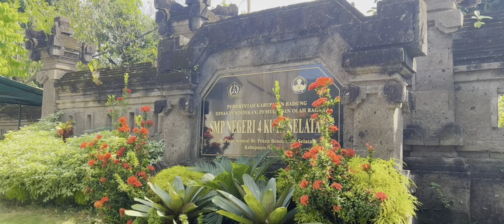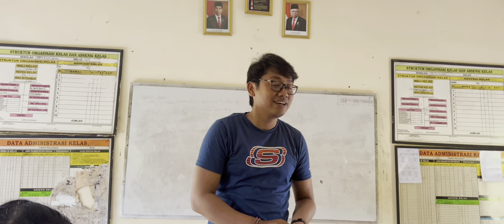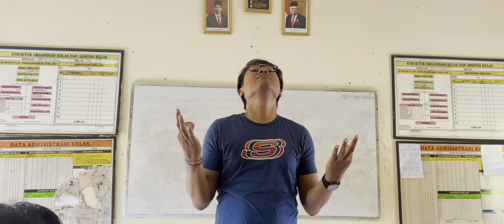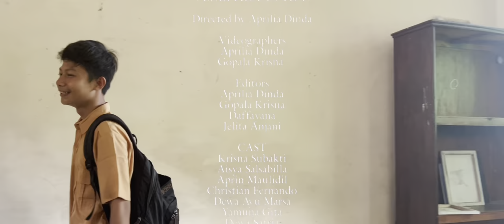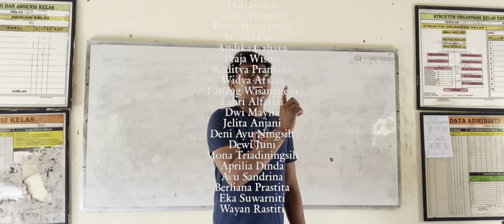CERITA KITA | Short Movie (film pendek) by Venix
“CERITA KITA”
Kami dari kelas 9.6 mempersembahkan film yang berjudul “CERITA KITA” dimana isi dari film kami ini, menceritakan keseharian yang terjadi di kelas kami.